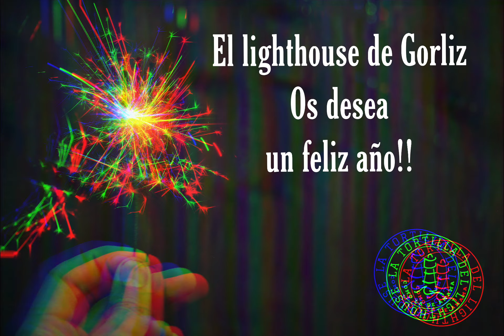30 de diciembre de 2022